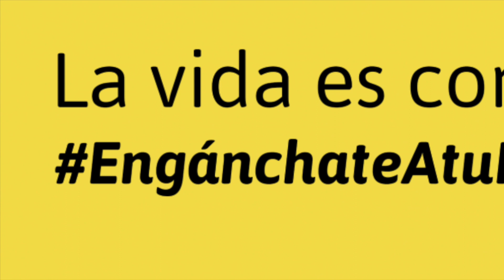shark on jigs with Steve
lots of shark activity, and we hook one while testing the tortuga rod and coronado reel from yellowtailpesca products